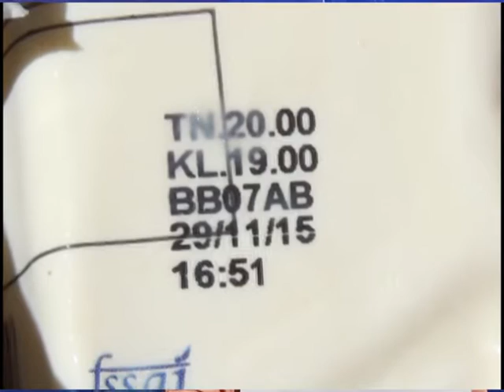Kaipamangalam Stv News 4.12.15 part1